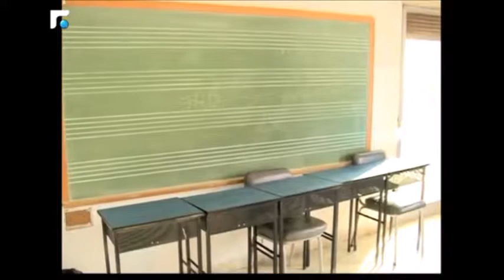اعتصام تحذيري لرابطة الهيئة التعليمية بالمعهد الوطني العالي للموسيقى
بداية العد العكسي لانتخابات النيابية ، لم تحجب الانظار عن اهتمامات المواطنين المعيشية. ملف
سلسلة الرتب والرواتب دخل بفصول واجزاء جديدة. بعد القضاة واساتذة الجامعة اللبنانية ، اعتصام تحذيري بالامس لرابطة الهيئة التعليمية بالمعهد الوطني العالي للموسيقى. من امام فروع الكونسرفتوار انخفض صوت السلم الموسيقي لمصلحة صوت الاساتذة بتطبيق السلسلة.

بشرى عبيد